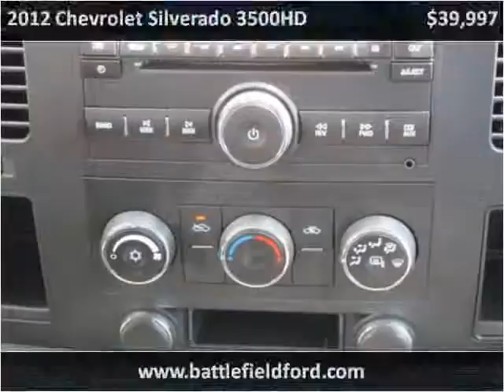2012 Chevrolet Silverado 3500HD Used Cars Manassas VA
This 2012 Chevrolet Silverado 3500HD is available from Battlefield Ford Manassas.